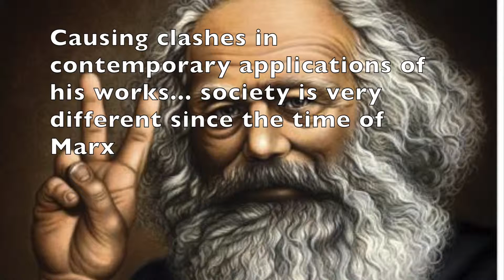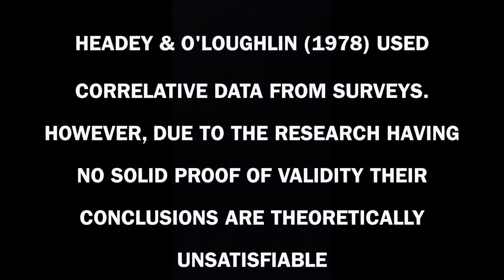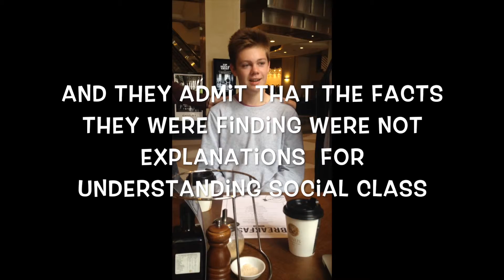W15A - B Social Class